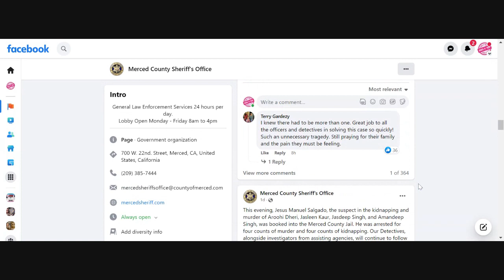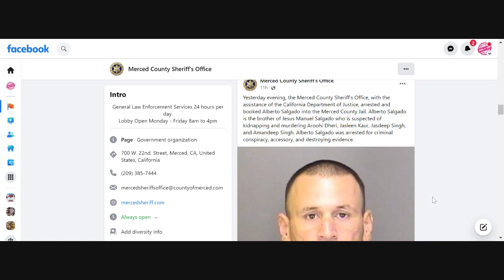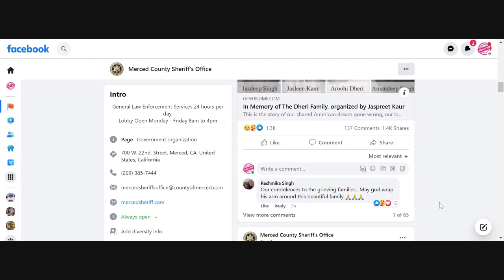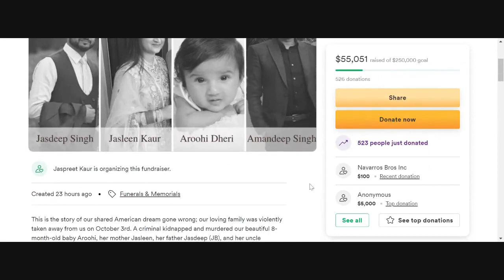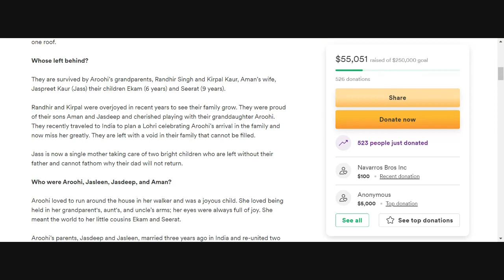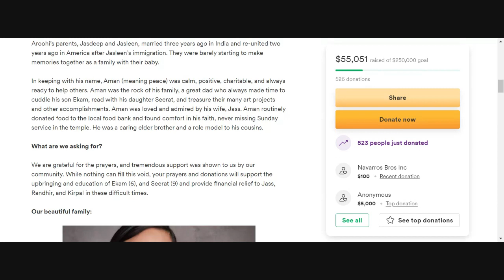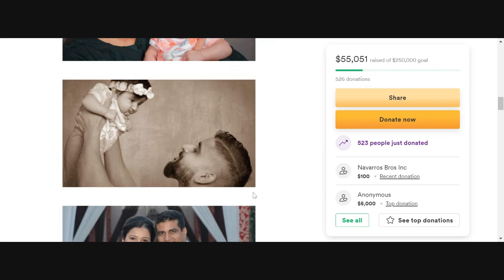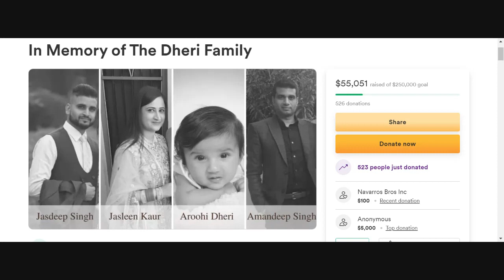New Arrest In Case Of Merced Kidnapped and Killed Family of 4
Merced County Sheriff’s Office, with the assistance of the California Department of Justice, arrested and booked Alberto Salgado into the Merced County Jail. Alberto Salgado is the brother of Jesus Manuel Salgado who is suspected of kidnapping and murdering Aroohi Dheri, Jasleen Kaur, Jasdeep Singh, and Amandeep Singh. Alberto Salgado was arrested for criminal conspiracy, accessory, and destroying evidence.